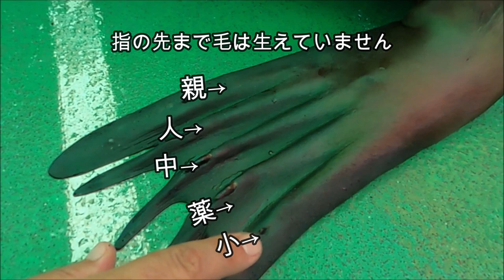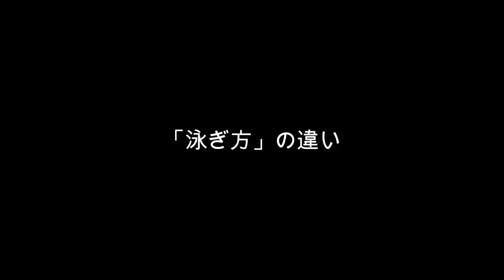【アシカ】【アザラシ】全部知ってます？アシカとアザラシの違いを教えてあげよう（伊勢シーパラダイス／水族館）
カリフォルニアアシカのコムギちゃんとゴマフアザラシのサン太くんとでこの２種の見た目の違いを説明します(^^)　ぜひ最寄りの動物園水族館で実際に確認してみて下さい！
ちなみにトド、オットセイ、オタリアはアシカの仲間です。ぜひ図鑑なども見て調べてみて下さい(^^)/

Do you know everything? I'll tell you differences between sea lion and spotted seal;D

California sea lion, Komugi and spotted seal, Santa, I'll explain differences between those two types of sea animals. By the way steller sea lion, Fur seal and south american sea lion are related to sea lion. Please check it out  in the picture book:-D